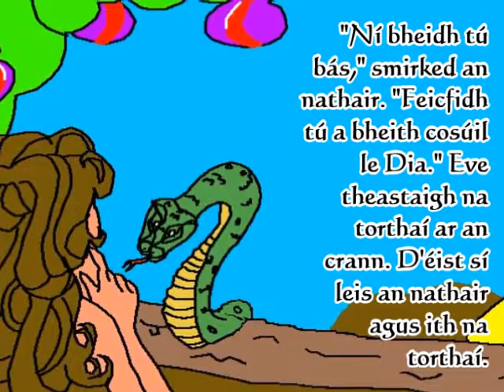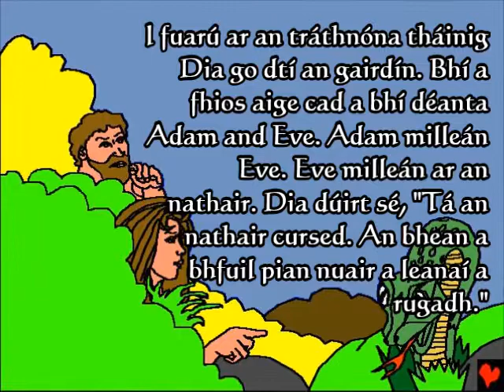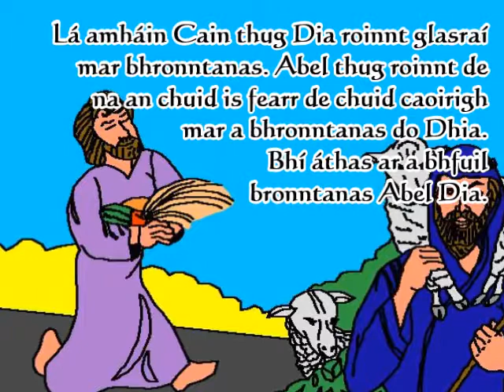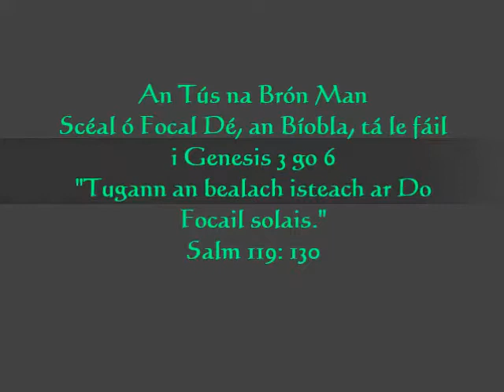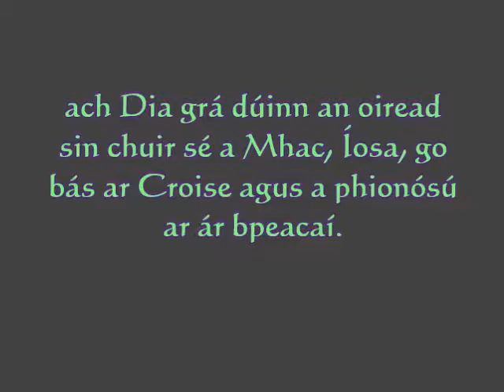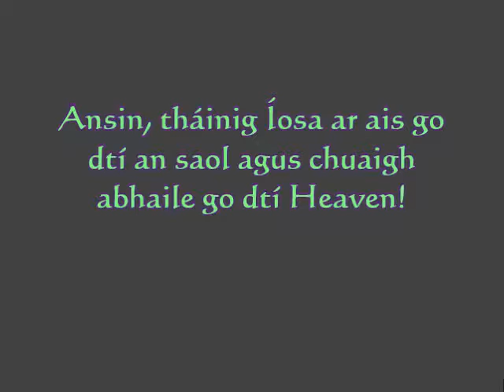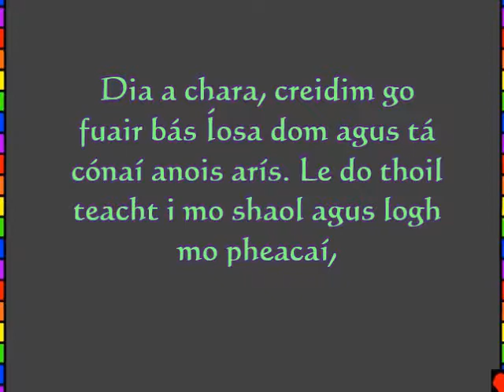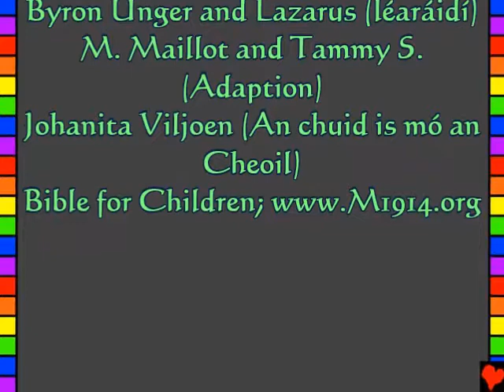Amazing Life, Kids, Irish 002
Gaeilge, Irish
An Tús na Brón Man
Seo scéal ó Fhocal Dé, an Bíobla, tá le fáil sa
Genesis 3 go 6
"Tugann an bealach isteach ar Do Focail Light." Salm 119: 130
Saol iontach trí Íosa Críost!
Insíonn an scéal Bíobla dúinn mar gheall ar ár Dia iontach a dhéanamh linn agus a ba mhaith linn go mbeadh a fhios dó. Dia a fhios déanta againn rudaí olc, a glaonna sé sin. Is é an pionós do pheaca bás, ach tá Dia grá dúinn an oiread sin chuir sé a Mhac, Íosa, go bás ar Croise agus a phionósú ar ár bpeacaí. Ansin, tháinig Íosa ar ais go dtí an saol agus chuaigh abhaile go dtí Heaven! Má chreideann tú in Íosa agus iarr Eisean a logh do bpeacaí, beidh sé é a dhéanamh! Beidh sé ag teacht agus ag maireachtáil i tú anois, agus beidh tú i do chónaí leis go deo. Más mian leat dul ó do pheacaí, rá seo le Dia: Dia a chara, creidim go fuair bás Íosa dom agus tá cónaí anois arís. Le do thoil teacht i mo shaol agus logh mo pheacaí, ionas gur féidir liom a bheith saol nua anois, agus lá amháin dul a bheith in éineacht leat go deo. Cuidigh liom chun cónaí Duitse mar do leanbh. Amen. Léigh an Bhíobla agus labhairt le Dia gach lá! John 3:16